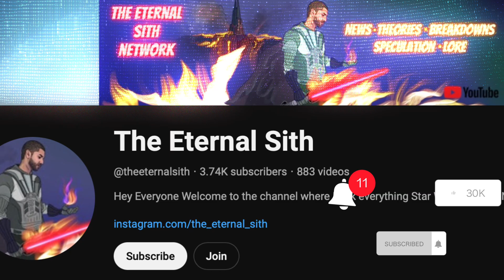Ezra Bridger Actor Hints at Something Interesting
Ahsoka star Eman Esfandi has hnted at an untold Ezra Bridger story, confirming Lucasfilm really has planned out his time on Peridea. The Ahsoka Disney+ TV show began with Ezra Bridger and Grand Admiral Thrawn stranded in a distant galaxy, having been transported there by Star Wars' space whales, the purrgil. Fortunately, Ezra's friends were able to travel the pathway to Peridea to rescue Ezra - but little was said about what he's been up to over the last nine years. This was a very different Ezra Bridger, older and more at peace with himself and the Force, and he wore strange chain mail.